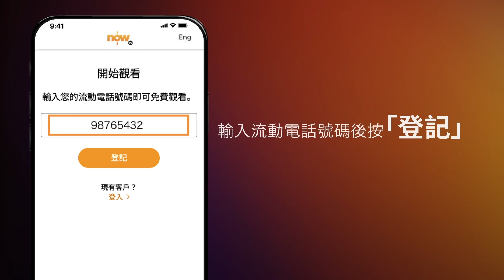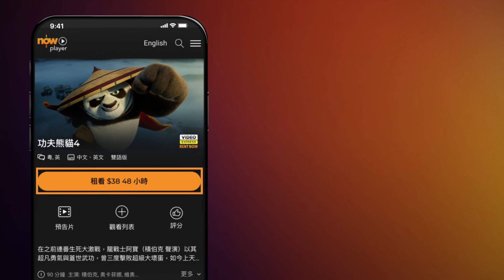Now TV (不連機頂盒) - 啟動帳戶及Now 影視點播站優惠代碼兌換步驟